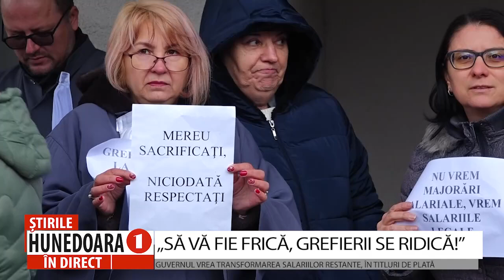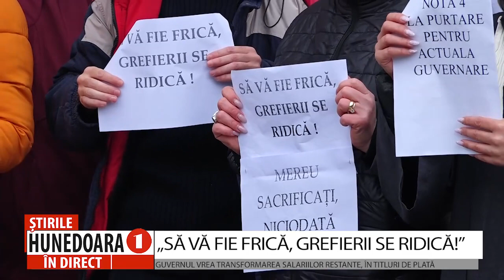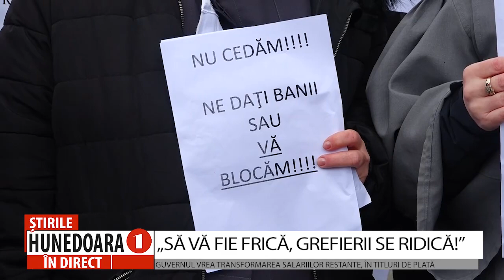„SĂ VĂ FIE FRICĂ, GREFIERII SE RIDICĂ!”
GUVERNUL VREA TRANSFORMAREA SALARIILOR RESTANTE, ÎN TITLURI DE PLATĂ
                În loc de liniște, pace, gânduri și fapte bune, pentru decidenții de la București sfârșitul de an se dovedește a fi unul plin de frământări și bogat în convulsii sociale. După ce a fost deschisă cutia Pandorei prin majorarea salariilor angajaților din casele de sănătate, valul de nemulțumiri s-a extins în majoritatea instituțiilor bugetare. După cinci zille de protest spontan, astăzi, la nivelul tuturor instanțelor și parchetelor din țară, inclusiv a celor din județul Hunedoara, activitatea a fost suspendată, timp de patru ore, de la 10:00 la 14:00.